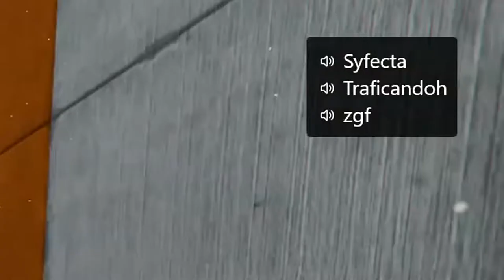THIS IS THE WORST RACE IN GTA!